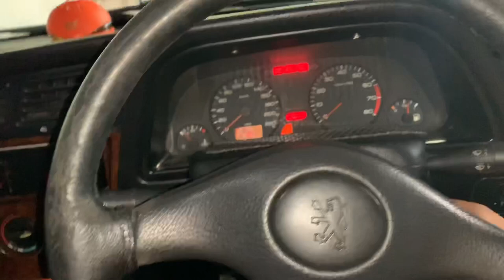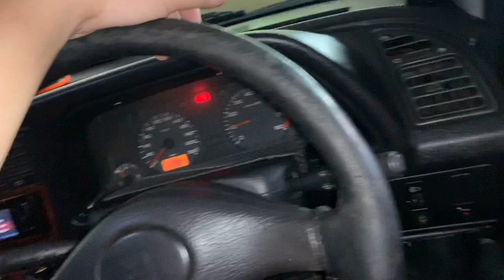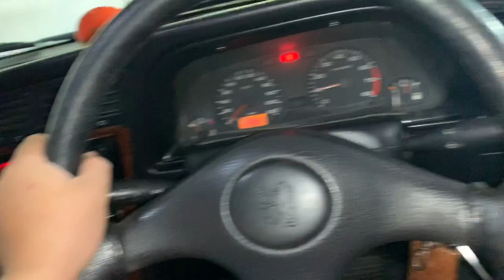Merawat Mobil Eropa || perbaikan rack steer power steering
Peugeot 306 mempunyai mesin 1800cc dengan Type Mesin xu7jp
Power steering masih hidrolik dengan pompa pa di puter dengan fanbelt mesin dan mempunyai rack steer dengan shock steer